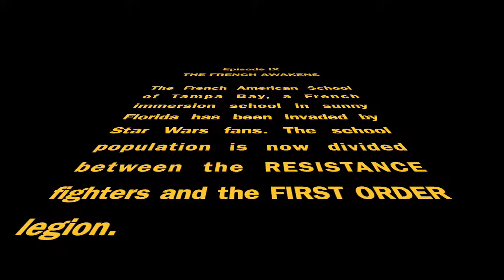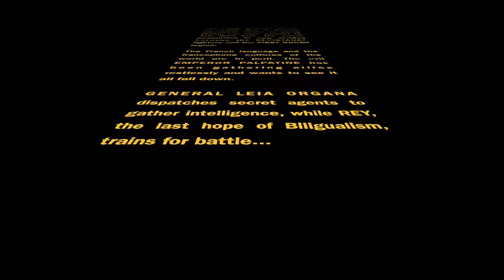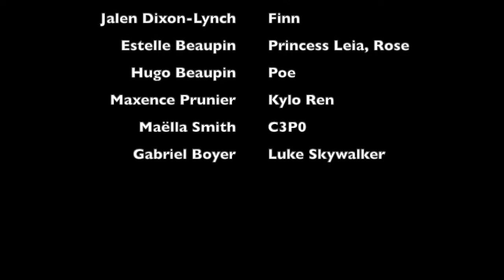Star Wars: The French Awakens (Trailer by FASTB)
Bonjour! Here is the Star Wars trailer made my the students at FASTB to celebrate International Francophonie Day!